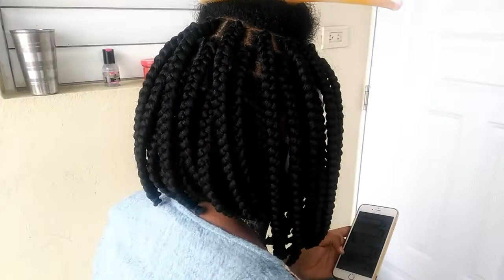Style Mireille Mathieu.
vin aprann penyen sou chanèl CARMELITA HAIRSTYLE moun mwen yo